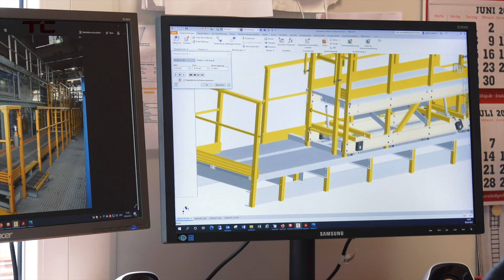Sicher vor Korrosion: GFK-Laufstege in Chemieanlagen!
Entdecken Sie in diesem Video der Techno-Composites Domine GmbH, wie GFK-Laufstege Korrosionsprobleme in Chemieanlagen revolutionieren! Unsere hochwertigen Lösungen bieten nicht nur eine hervorragende Korrosionsbeständigkeit, sondern sind auch funkenfrei und elektrisch nicht leitend – ideal für sichere Arbeitsumgebungen. Mit unserer Expertise im Bereich der Faserverbundwerkstoffe und individuell gestalteten Produkten setzen wir Maßstäbe in der chemischen Industrie und darüber hinaus.

In diesem Video zeigen wir Ihnen, wie unsere GFK-Laufstege und mobilen Bühnen die Zugänglichkeit in Chemieanlagen verbessern und gleichzeitig für höchste Sicherheit sorgen. Mit unserer speziellen CNC-Bearbeitung garantieren wir präzise gefertigte Schutzvorrichtungen, die nahtlos in bestehende Installationen integriert werden können. Unsere langlebigen Lösungen – europaweit gefragt – sind eine Investition in die Zukunft Ihrer Anlage.

Lassen Sie sich von der Stabilität unserer Produkte überzeugen, die trotz ihrer Leichtbauweise extrem belastbar sind. Techno-Composites steht für fortschrittliche Technologie, effiziente Montage und dauerhaft zuverlässige GFK-Produkte. Sehen Sie selbst, wie wir mit GRP-Gitterrosten und maßgeschneiderten Profilen die Industrie verändern.

Für eine sichere, wartungsarme und zukunftsorientierte Lösung wählen Sie Techno-Composites.

CHAPTERS:
0:00 - Einführung
0:44 - Spritz- und Kontaktschutz
1:06 - Laufsteg und mobile Plattform
3:36 - Maßgeschneiderte Gitterroste
5:17 - Laufsteg mit Geländer
8:11 - Zusammenfassung